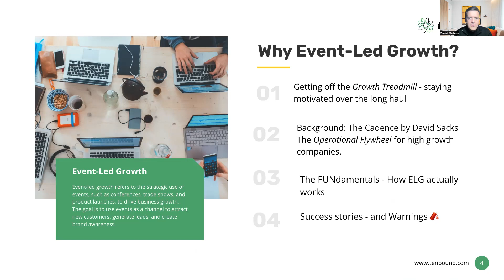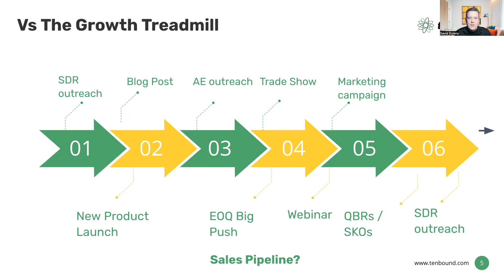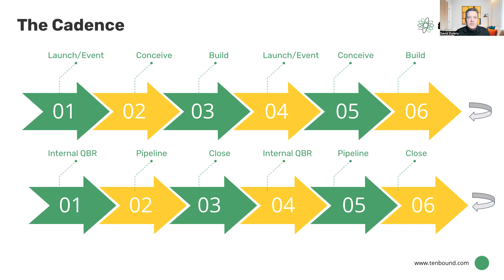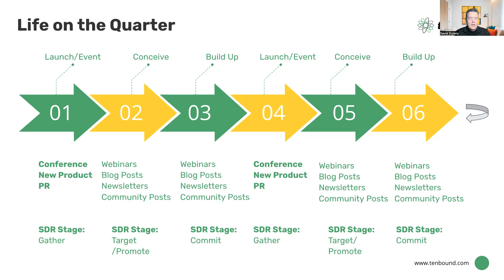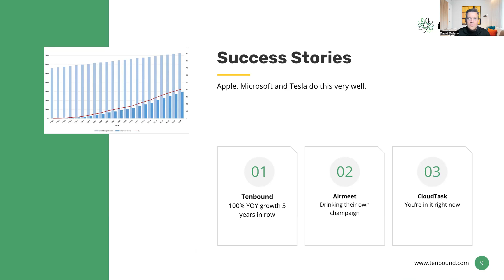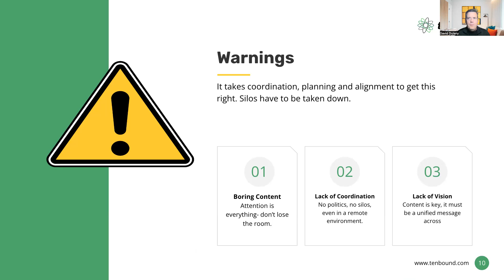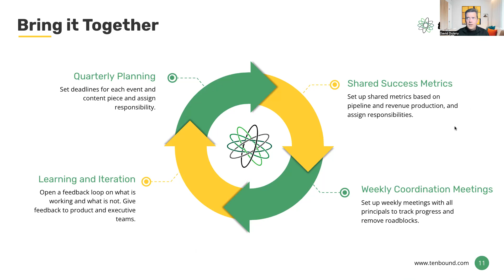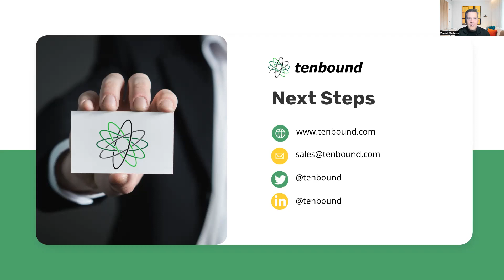Event-Led Growth - Skyrocket Your Sales Success with Events!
"Sales is all about momentum. But how do you maintain that momentum with prospects and customers over the long haul? And you need to hit your number quarter after quarter without burning out.  The answer? Event-Led Growth.

Join David Dulany, Founder CEO of Tenbound as he describes catching the Event Wave in creating, promoting and running events as a key growth strategy to drive your sales forward. Read this case study first to see how
Tenbound partners with Airmeet to achieve double-digit growth.

Ready for more exclusive content?
Peer-Led Community Access - Slack and Kartra Private group
Sales Dev Manager Online Training Course
SDR Bootcamp Online Training Course
Exclusive Events, Meet-ups and Conferences
The Sales Development Framework Print Book
..and much more.